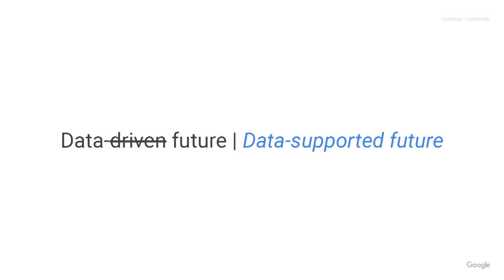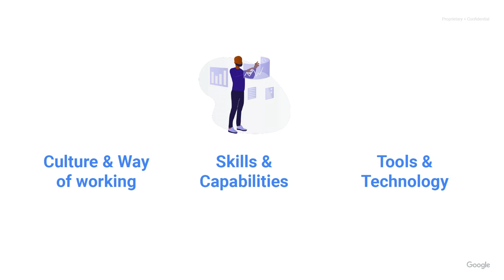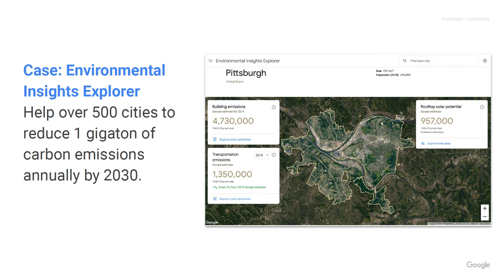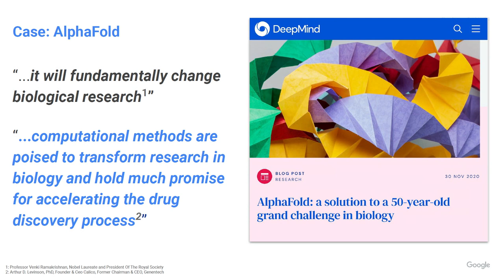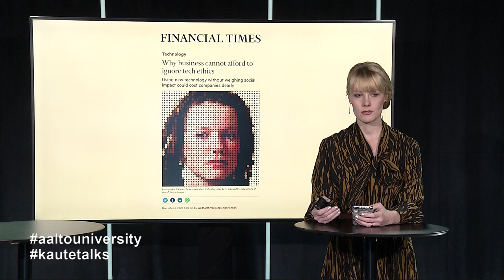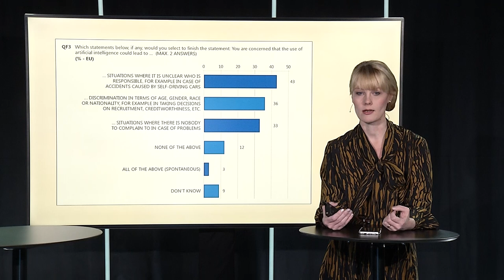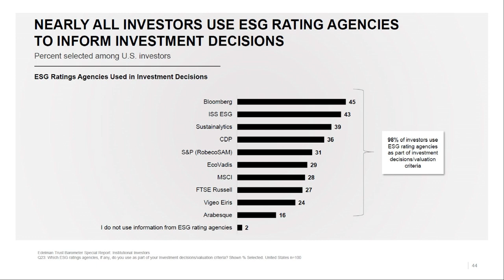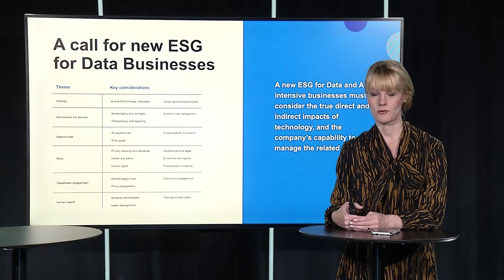Data-driven Future | KAUTE Talks x Aalto University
KAUTE talks x Aalto University is a webinar series bringing together representatives from the industry and academia, to discuss and learn about world-shaping phenomena of our time through focused and thought-provoking presentations. This is the first seminar in the series broadcasted originally 9 December 2020.

00:00 Opening words: Matti Suominen, Professor, Aalto University & KAUTE Chairman of the Board
01:30 Introduction to theme: Risto Sarvas, Professor of Practice, Aalto University
15:00 Keynote: Eero Korhonen, Head of News and Publisher Partnerships EMEA, Google inc.
40:05 Start-up angle: Meeri Haataja, CEO and Co-Founder, Saidot
56:36 Discussion